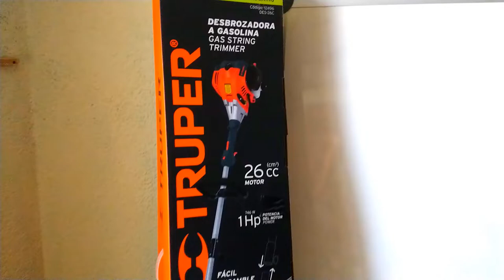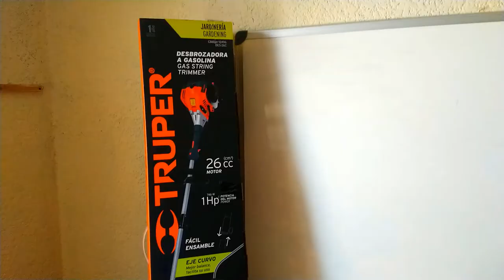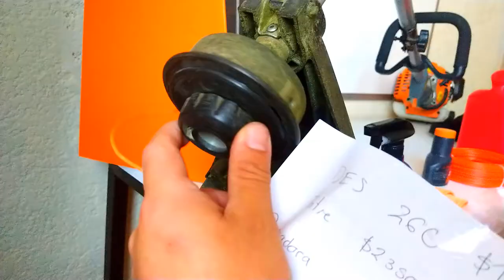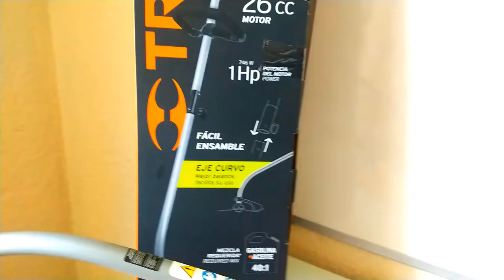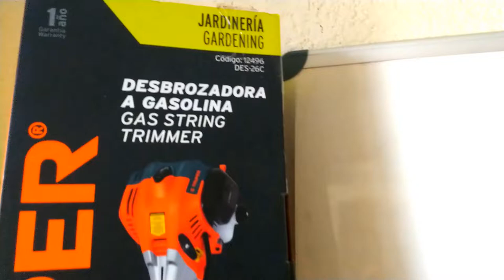✅ REVIEW Desbrozadora a Gasolina DES 26C, Mango D, 17" de CORTE de Césped TRUPER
DESBROZADORA A GASOLINA 26 CC MANGO "D", 17" DE CORTE

CARACTERÍSTICAS
Motor a 2 tiempos
Mango anti-vibración tipo “D” para mayor control
Sistema de suave arranque
Función de desbrozadora y orilladora
Césped residencial delgado, hierba y maleza

Diámetro de corte 17" (43 cm)
Velocidad 8,000 rpm
Capacidad de tanque 500 ml
Diámetro de hilo recomendado 2 - 2.7 mm
Mezcla de gasolina 40:1
Consumo de gasolina 0.42 L/h
Peso 5.2 kg
Empaque individual Caja
Inner 1
Pallet 24